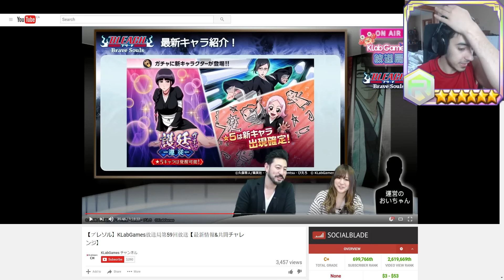Bleach Brave Souls News - NEW NEMU, NANAO & YACHIRU Gameplay Reaction!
In this Bleach Brave Souls video we will be checking out the klab livestream and watching some live gameplay of NEMU, NANAO, and YACHIRU. This mid month gacha for JP